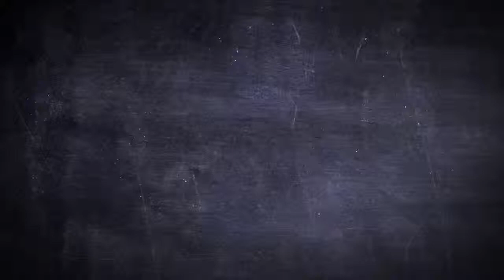666 Skull Belt Buckle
666 Skull Belt Buckle